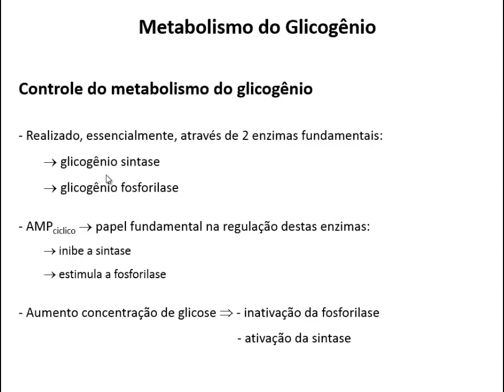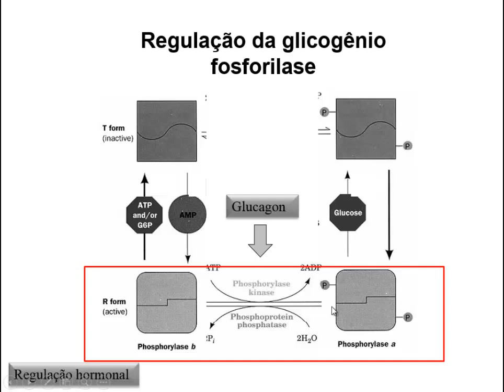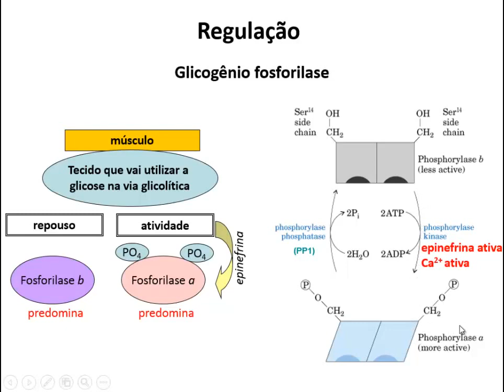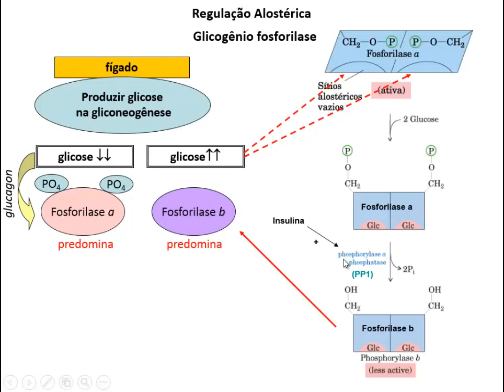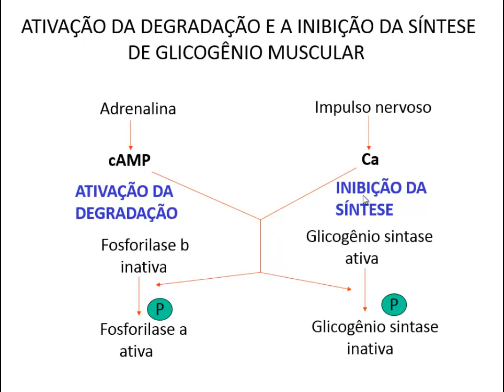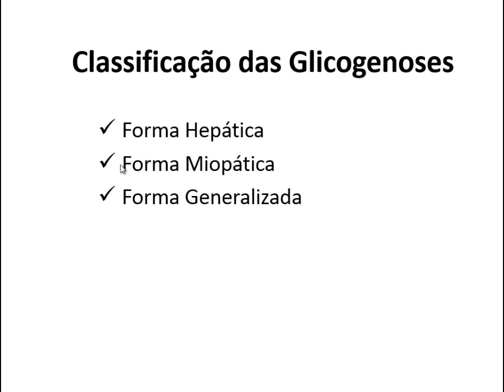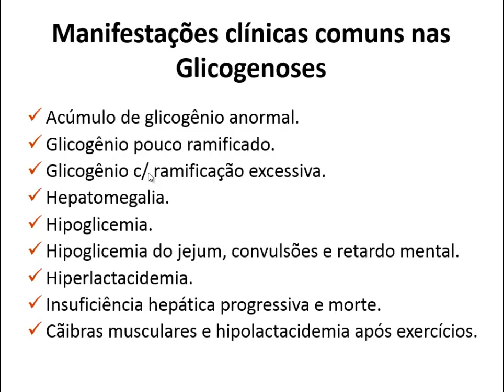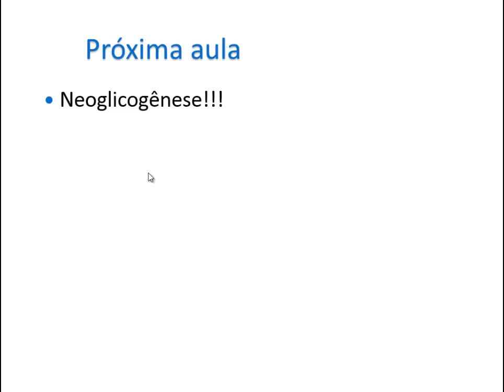Curso de Bioquímica: Metabolismo do glicogênio (Regulação)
Regulação alostérica e hormonal do metabolismo do glicogênio